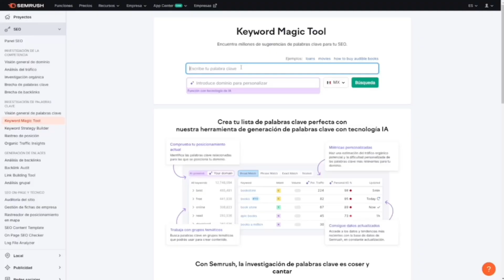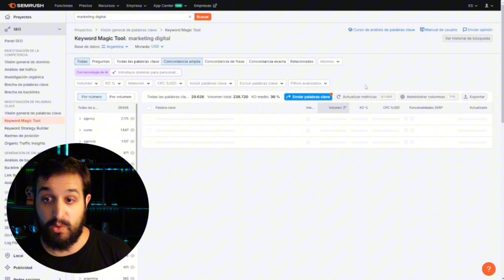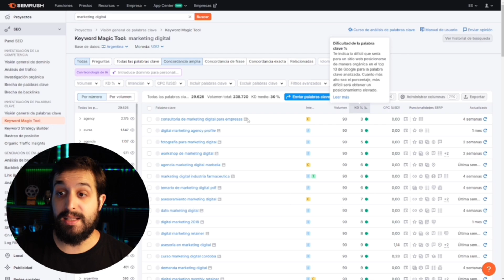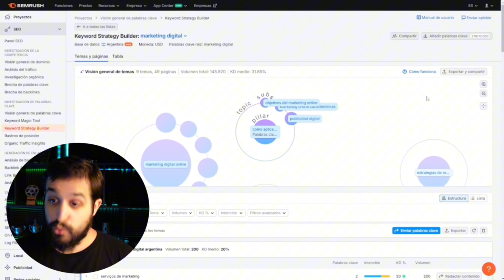Cómo Usar el Keyword Magic Tool de Semrush para Encontrar Palabras Clave con un Keyword Research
📢 ¿Querés mejorar tu SEO y encontrar palabras clave como un PRO?
Hoy te traigo un tutorial completo sobre el Keyword Magic Tool de Semrush, una de las herramientas más potentes para descubrir y organizar palabras clave estratégicas gracias al poder del Keyword Research.

✅ ¿Qué vas a aprender en este video?
🔹 Cómo encontrar palabras clave con alto volumen de búsqueda y baja competencia
🔹 Qué métricas analizar: volumen, dificultad, CPC y más
🔹 Cómo usar los clusters de palabras clave para una estrategia más sólida
🔹 Tips avanzados para maximizar tu investigación de keywords

Si este video te sirvió, dejame un comentario y contame:
💬 ¿Cuál es tu herramienta favorita para buscar palabras clave?

00:00 – Introducción y aviso importante
00:14 – Los 3 pilares del SEO explicados rápido
00:23 – Presentación y objetivo del tutorial
00:58 – Qué es Keyword Magic Tool y para qué sirve
01:54 – Métricas esenciales: volumen, dificultad y CPC
02:51 – Cómo empezar: configuración y palabra semilla
03:46 – Filtrando resultados para obtener mejores keywords
04:01 – Cómo interpretar volumen, dificultad y oportunidades
05:09 – Clusters temáticos y estructura de contenidos
06:02 – Exportación de keywords y trabajo colaborativo
06:30 – Tips avanzados: long tail, funnel y competencia
07:55 – Dudas comunes y errores al elegir keywords
08:39 – Cuántas keywords usar y cómo priorizarlas
09:00 – Cierre, prueba gratuita y CTA final